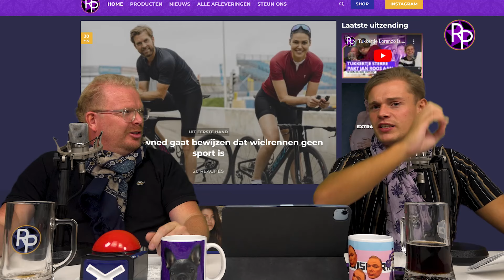Nick en Simon liegen: Drank, drugs en vrouwen & Jan en Dennis pakken John de Mol | RoddelPraat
Jan Roos en Dennis Schouten gaan vol in de tegenaanval. John de mil wil 55.000 euro van de heren, maar ze hebben nu nieuw bewijs gevonden. Nog een scoop: RoddelPraat is erachter gekomen dat Nick en Simon liegen. Simon wil helemaal niet stoppen, nee, Nick Schilder wil stoppen. Hij is klaar met het gedrag van Simon Keizer.

Zorg dat RoddelPraat kan blijven bestaan en krijg iedere week een exclusieve, fantastische extra uitzending in je mail van 50 minuten met deze week:
- Glennis Grace doet een dramatische poging vluchtelingen te helpen in Ter Apel
- Mascha (Beautygloss) vertelt aan mannen wat ze niet meer mogen doen
- Toto van Gordon heeft ook suikerziekte
- Jan Roos en Dennis Schouten bespreken toiletproblemen